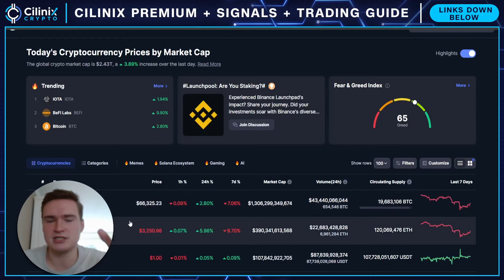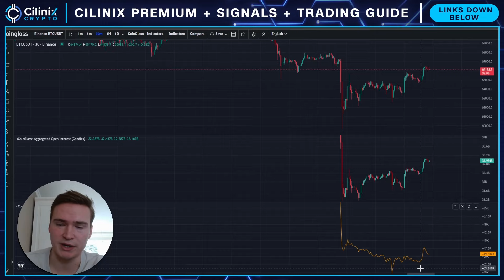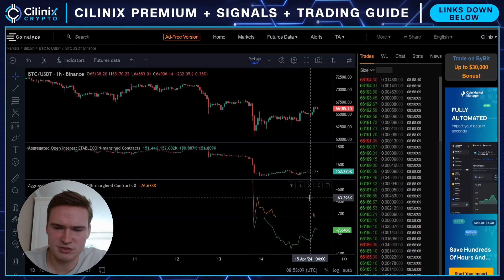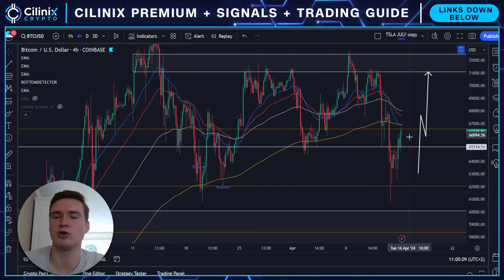CRUCIAL MOMENT FOR BITCOIN!🚨 | BITCOIN PRICE PREDICTION & NEWS 2024!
Social links!